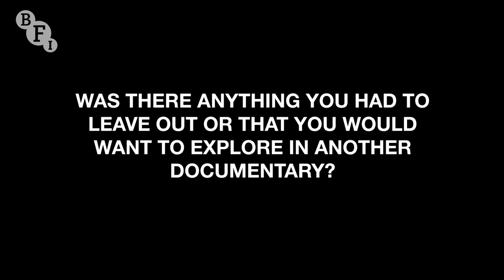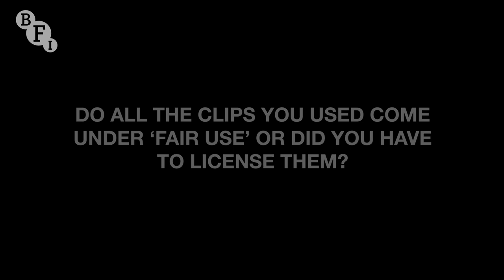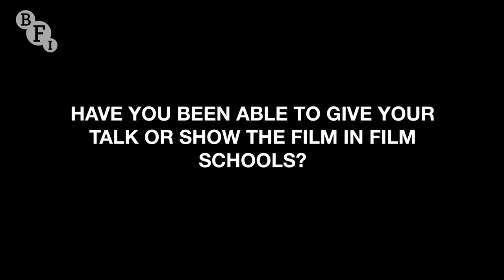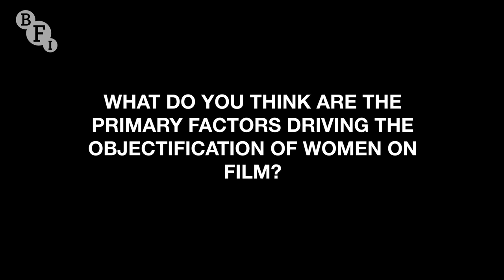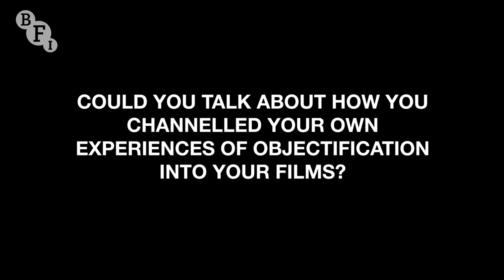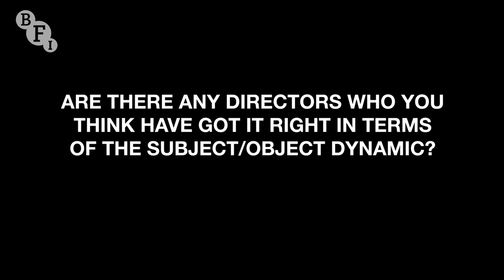Nina Menkes in Conversation | BFI Q&A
Filmmaker and cinematic feminist pioneer Nina Menkes, who's new documentary Brainwashed: Sex-Camera-Power analyses the male gaze in cinema, visits the BFI Southbank to discuss her latest thought-provoking work, as well as her wide-ranging career.

Across a four-decade career, Menkes has established herself as one of most original voices in American independent filmmaking. Often working in collaboration with her actor sister Tinka, Menkes takes recognisable noirish plots – a soldier murders his wife, a sex worker kills her pimp – and translates them into enigmatic riddles, driven by dream logic and populated by ghosts.

There are echoes of Tarkovsky and Akerman in her minimal dialogue, hypnotic long takes and dense sound design, but Menkes’ point of view, firmly rooted in contemporary USA and Israeli politics, is distinctly her own.

Always provocative, the most consistent theme spanning all of Menkes’ work is an unflinching critique of the insidious male violence that underpins a patriarchal society.